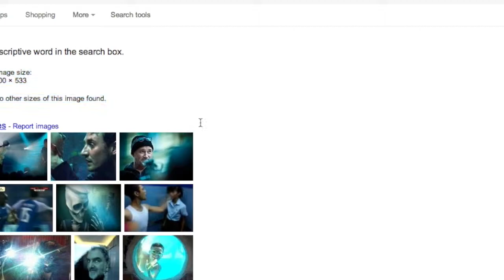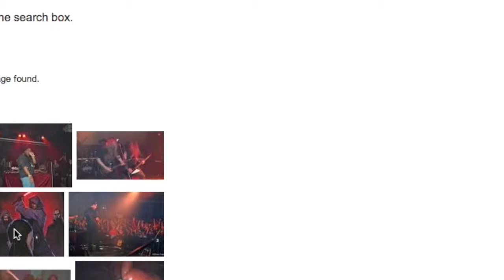"Welcome to the Dead Meat" by Vernon Howl– 2.4.13